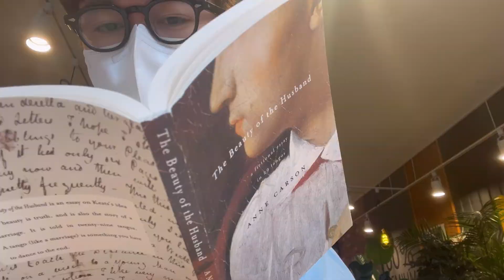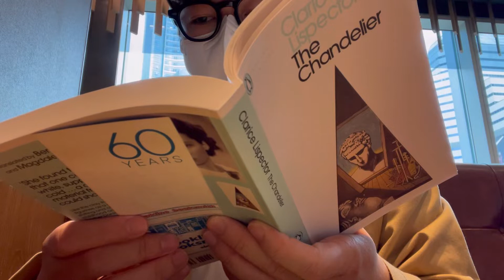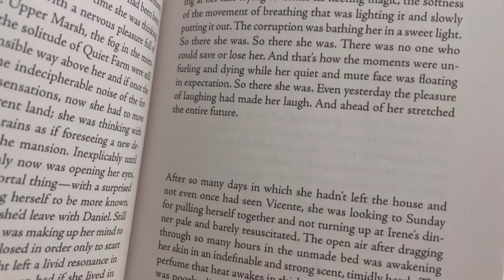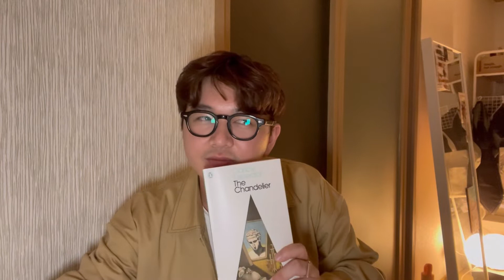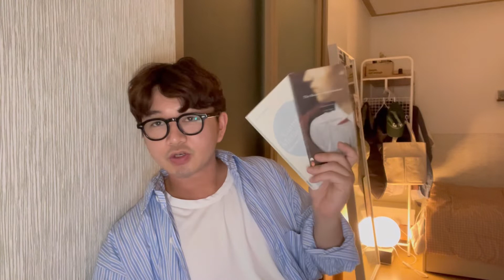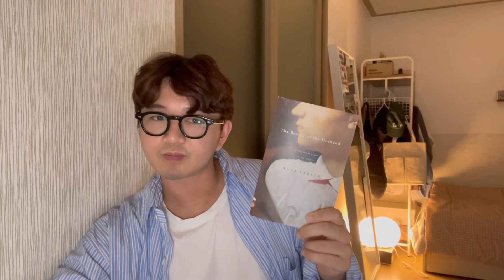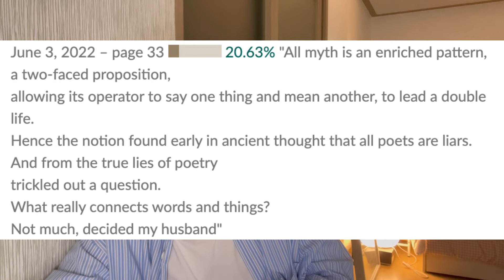🌞 sunny day in seoul 🌞 | beauty of the husband ✨👰🏻‍♂️ cannibal metaphysics 👺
6/6 - fun fun fun in the sun sun sun. food, books, and the company of the sun

✨ Things Mentioned ✨

Books:
Cannibal Metaphysics by Eduardo Viveiros de Castro: